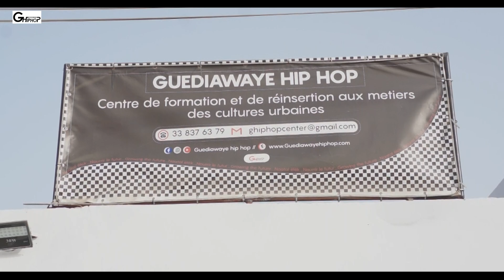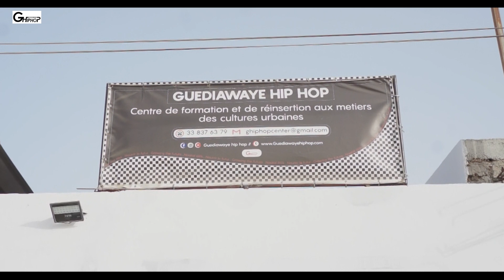Yendu Hip Hop 3 - Avec Mc Mo, Samba Peuzzi, Wizaby, D Freezy...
Une fois n'est pas coutume .
Toujours dans le cadre des préludes de la 8eme du Festival Guédiawaye By Rap qui coïncide avec les 11 ans d'existence de l'association Guédiawaye hip-hop...
 " Yèndu Hip Hop " sera à la MCU ( Maison des Cultures urbaines ) de Ouakam ce samedi 27 Novembre 2021 à partir de 11H  pour une journée 100% Hip Hop .

Au programme :
*Table ronde
*Projection de film
*Concert
Entrée gratuite !
Venez nombreux